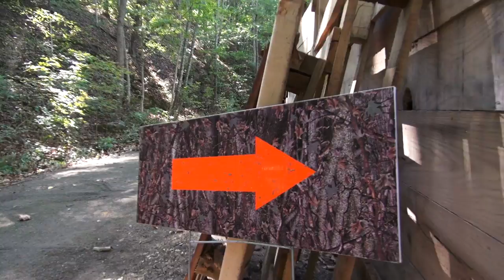Preview of Pikeville's Haunted Trail